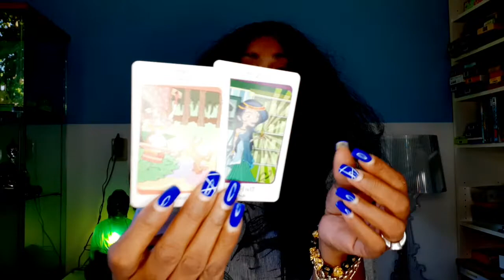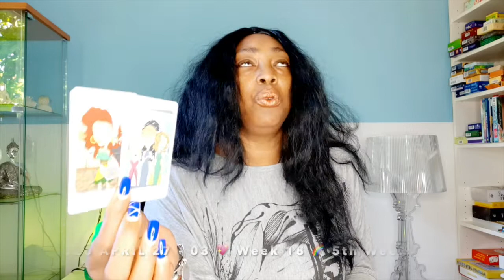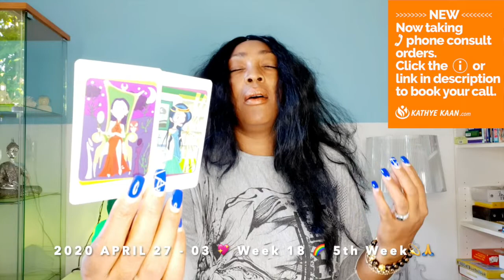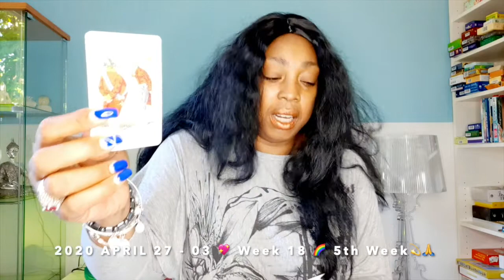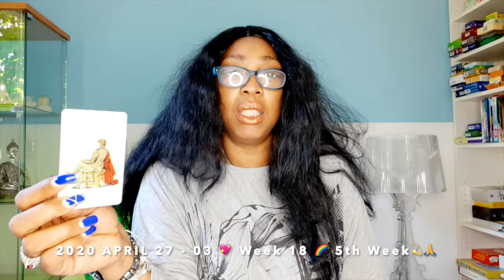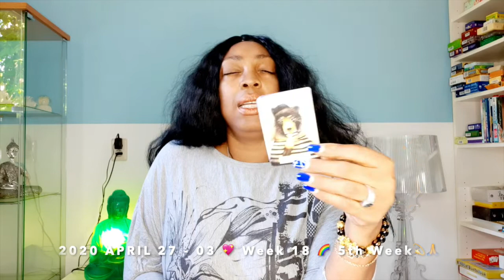LIBRA resolution! no need to worried about money 💖 WEEK 18 🙏💫WEEKLY READING APRIL 27 03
Kathye